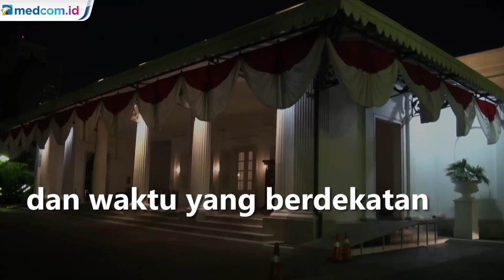BPK Temukan Pemborosan Anggaran Rapid Test Rp1,19 Miliar di Pemprov Jakarta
Badan Pemeriksa Keuangan (BPK) menemukan pemborosan anggaran pengadaan alat rapid test COVID-19 sebesar Rp1,190 milyar di Pemerintah Provinsi (Pemprov) DKI Jakarta. Catatan laporan pemeriksaan tersebut tertuang dalam Buku II Laporan Hasil Pemeriksaan atas Laporan Keuangan Pemda DKI Jakarta Tahun 2020.

BPK menyebut Dinas Kesehatan (Dinkes) DKI Jakarta membuat pengadaan rapid test dua kali untuk merek alat tes yang sama dan waktu yang berdekatan. Kejanggalan terjadi karena harga rapid test dengan merek yang sama itu berbeda.

Pengadaan rapid test jenis IgG/IgM pertama dilaksanakan PT NPN dengan surat penawaran penyedia jasa pada 18 Mei 2020. Nilai kontraknya Rp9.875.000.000, tidak termasuk PPN dengan jenis kontrak harga satuan. Pemprov DKI Jakarta melakukan pengadaan sebanyak 50 ribu dengan harga Rp197.500 per unit.

Kemudian, Pemprov DKI kembali melakukan pengadaan rapid test COVID-19 jenis IgG/IgM dalam satu kemasan isi 25 tes merek yang sama, Cungene. Namun, pelaksana pengadaan berbeda, yaitu PT TKM.

Surat penawaran dari penyedia jasa pada 29 Mei 2020, dengan nilai kontrak Rp 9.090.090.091. Pemprov DKI kemudian mengadakan 40 ribu dengan harga barang Rp 227.272 per unit. Ketimpangan harga itu kemudian diperiksa BPK.

Menanggapi hal tersebut , Wakil Gubernur DKI Jakarta Ahmad Riza Patria mengaku telah menindaklanjuti sesuai dengan rekomendasi BPK. Ia juga menambahkan nantinya pihak dinas terkait yang melakukan pengadaan akan segera mengklarifikasi dan menjelaskan prosesnya.